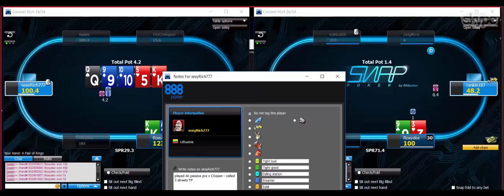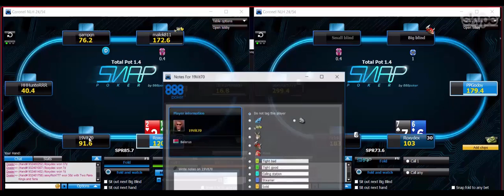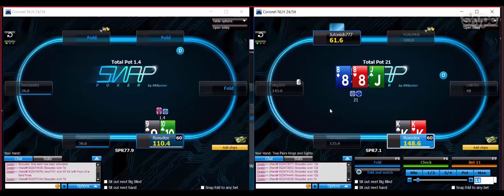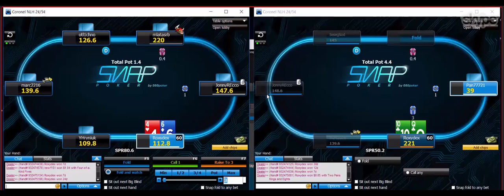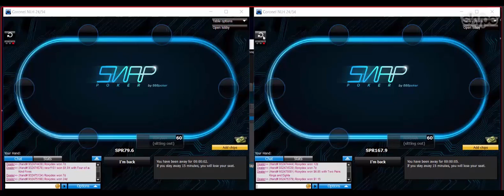Motivation and Mental Game - Part 2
RegiTime and Russ are back discussing how the week has been for Russ and touch on many subjects including motivation being yourself at the tables and not trying to copy others tilt and something that you rarely see talked about which is feelings of self sabotage/fear of success.